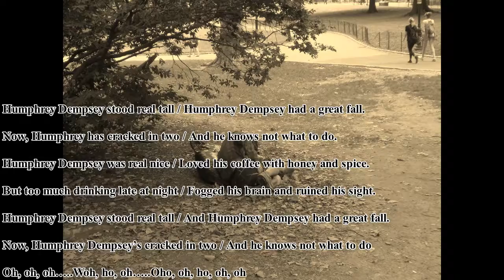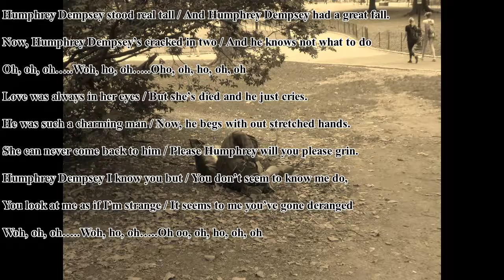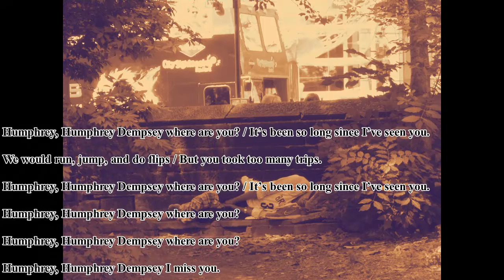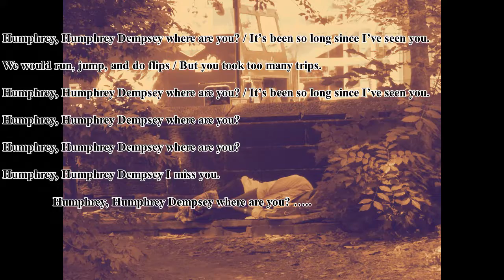Humphrey Dempsey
This is a song about the trials and tribulations some have experienced and prevailed; and others have experienced and failed...this song is about the latter.